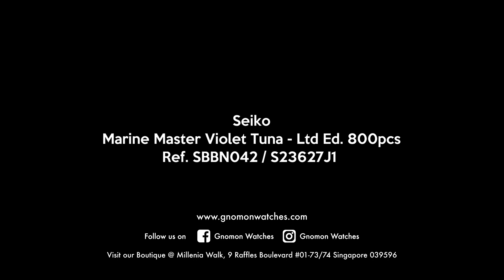Seiko Marine Master Violet Tuna - Ltd Ed. 800pcs - Ref. SBBN042 / S23627J1